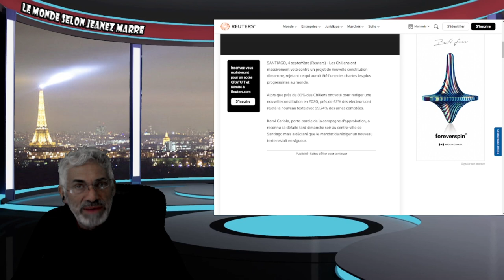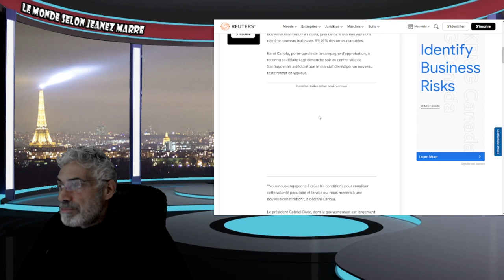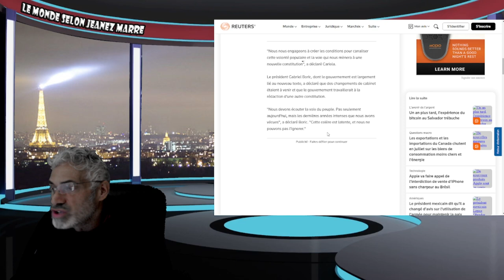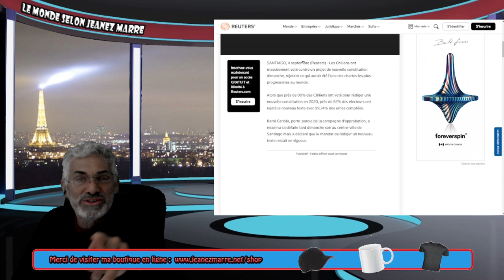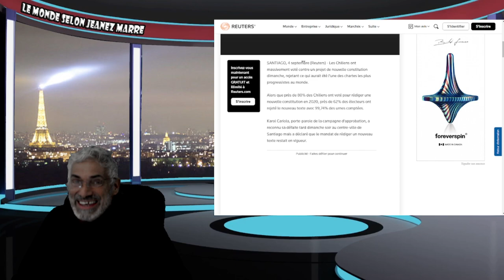CE QUI VIENT DE SE PASSER AU CHILI EST SANS PRÉCÉDANT ET ISTORIQUE, MAIS C'EST PASSÉ SOUS SILENCE.